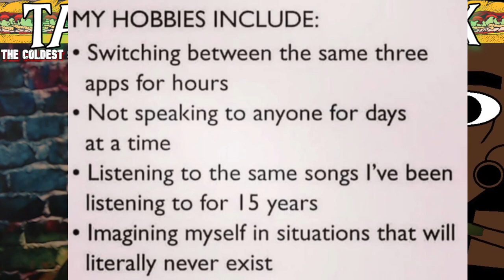Things I Seen On Twitter Part 6...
Maaaaaaan!!!